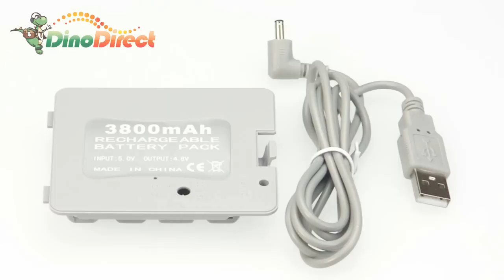3800mAh USB Rechargeable Battery Pack for Wii Balance Board from Dinodirect.com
详见参考链接